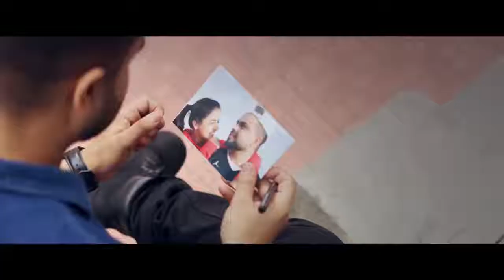Akhil new panjabi song filme by parmish Verma